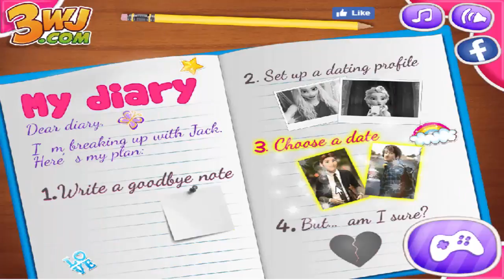Disney Princess Games Elsa Leaving Jack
Hey girls! Cute Elsa Frozen is very confused. She doesn’t know what to do. Her relationship with her boyfriend, Jack Frost, is not doing well. She thinks Jack doesn’t love her enough and she would like to break up and get another chance at romance with another boy. Help her make the correct decision in the game called Elsa Leaving Jack Frost! You will need to find a few items around her room and pack them in a bag. Select the lipstick, her pink shoes, sun glasses and a comb. Next, choose to write a break up message as a letter or text message on the phone. In Elsa Leaving Jack Frost you can create a new social media account for Elsa Frozen and choose a new boyfriend for her. Before she dates another boy, help her make the decision. Should she break up with Jack or not? Have a great time playing the game called Elsa Leaving Jack Frost!